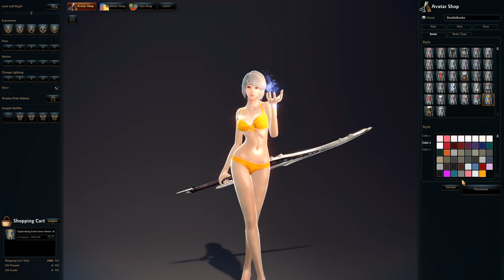Vindictus - Steam version - 2017 Gameplay - Part 45 - Treasure Hunt